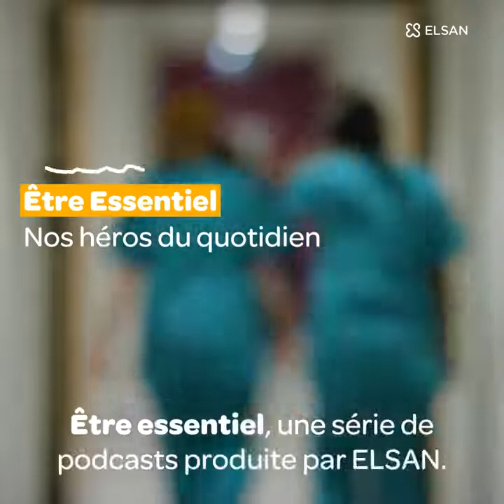Nos héros du quotidien : Stéphane, infirmier au bloc opératoire et musicien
Découvrez le podcast dédié à Stéphane Guyenne, infirmier au bloc opératoire au CHP Brest. Interviewé par Julie MAMOU-MANI, il nous dit tout sur ce métier qu’il aime, son groupe de rock formé avec des collègues et son choix de travailler au sein du CHP Brest.